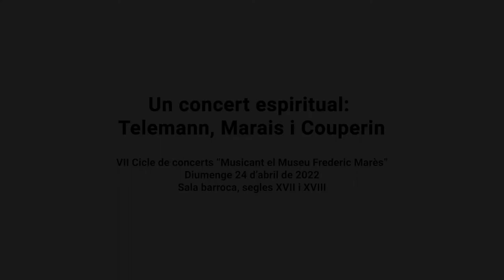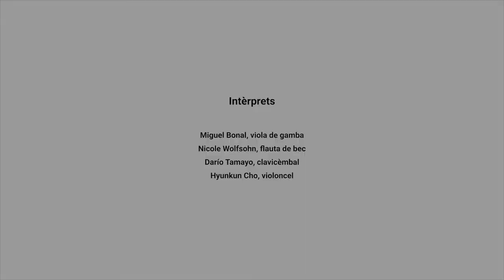Un concert espiritual: Telemann, Marais i Couperin | Museu Frederic Marès | ESMUC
La Sala del barroc (sala 25) del Museu Marès va acollir, el diumenge 24 d’abril, 'Un concert espiritual: Telemann, Marais i Couperin' a càrrec de Miguel Bonal (viola de gamba),  Nicole Wolfsohn (flauta de bec), Darío Tamayo (clavicèmbal) i Hyunkun Cho (violoncel). Va ser una oportunitat d’or per gaudir de les composicions dels tres esmentats compositors amb la possibilitat de contemplar diferents escultures i pintures barroques entre les quals en sobresurt la Immaculada Concepció d’Antoine Dupar (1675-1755), realitzada entre 1718 i 1728.

El concert s'emmarcava en el VII Cicle de concerts "Musicant el Museu Frederic Marès" amb una important presència de graduats de l'ESMUC. El cicle comptava amb cinc concerts dissenyats exquisitament a  partir de la inspiració que produeixen algunes de les diferents sales que formen el Museu Frederic Marès. És un cicle singular ja que cadascun dels espais seleccionats es converteix en una sala de cambra on es combinen repertoris provinents del patrimoni musical català amb altres.

Intèrprets: Miguel Bonal, viola de gamba; Nicole Wolfsohn, flauta de bec, Darío Tamayo, clavicèmbal i Hyunkun Cho, violoncel.
Obres de: Marin Marais, George Philipp Telemann i Françoise Couperin.